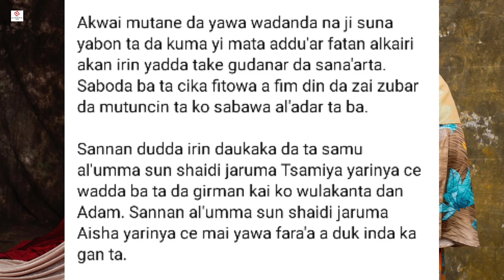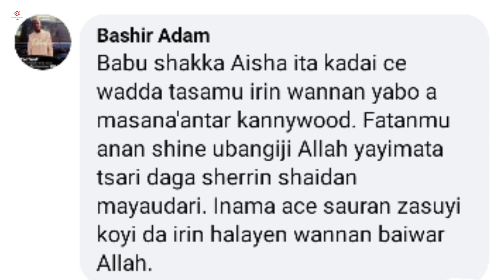A'isha Tsamiya tana shan yabo a gun mutane akan yanda take suturta jikin ta